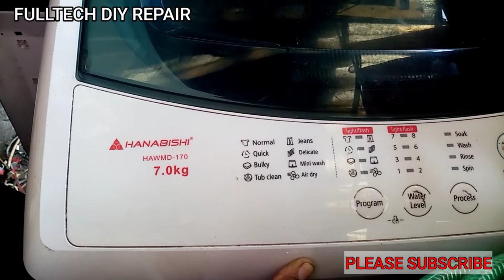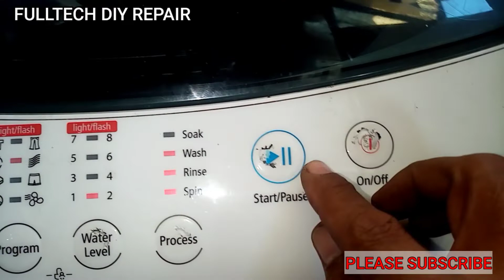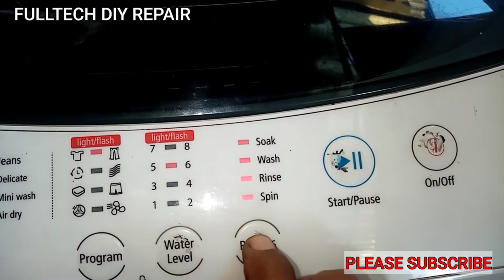HANABISHI AUTOMATIC WASHING MACHINE NO POWER#kalakal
Tutorial on how to repair an house hold appliancesmation and electronics trouble shooting step by step tutorial.Refrigeration and air conditioning repair and tutorial.